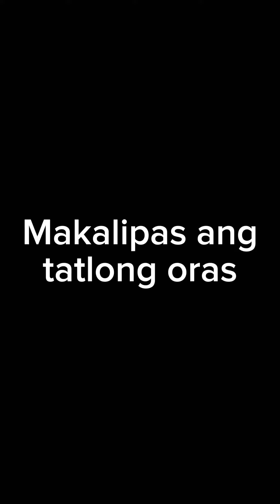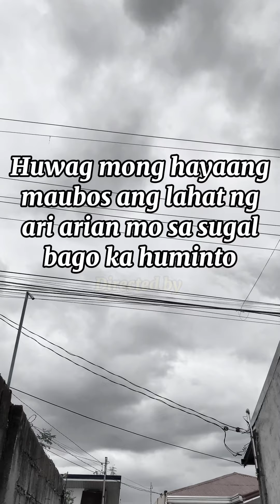AMA, IBINENTA ANG ANAK PARA MAY PANG SCATTER (ONLINE GAMES)